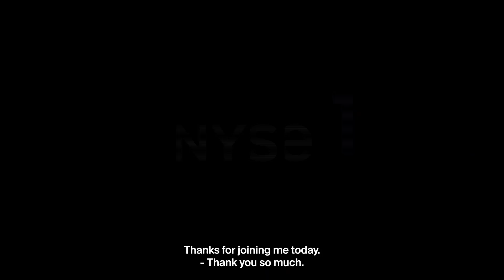Misfits Market CEO on evolution into a full online grocery and launch of B2B Fullfilled by Misfits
Abhi Ramesh, Founder & CEO of Misfits Market, discusses the evolution of Misfits Market into a full online grocery, their unique supply chain aimed at reducing food waste, and the launch of their B2B service, Fulfilled by Misfits, on NYSEFloorTalk with Judy Shaw. @MisfitsMarket